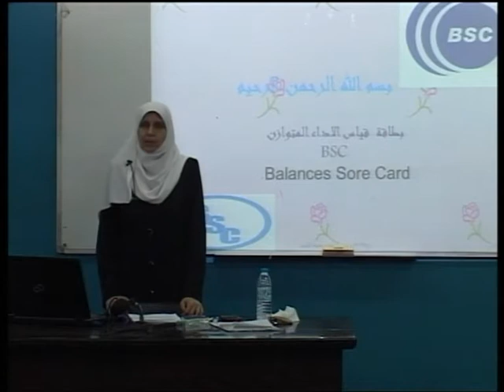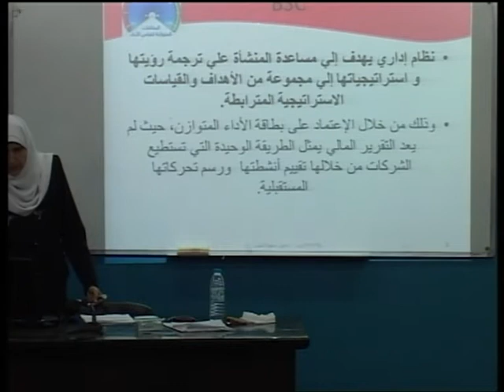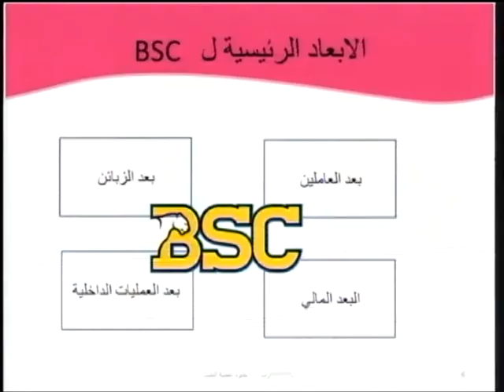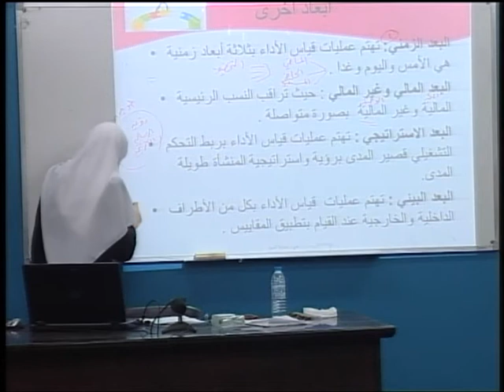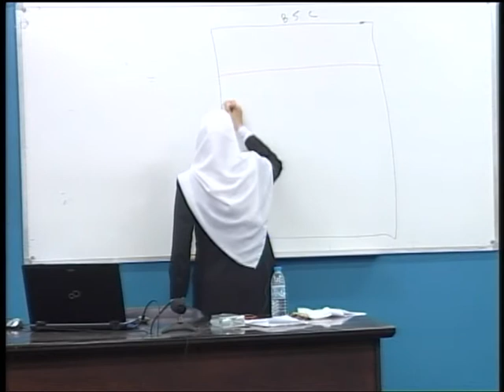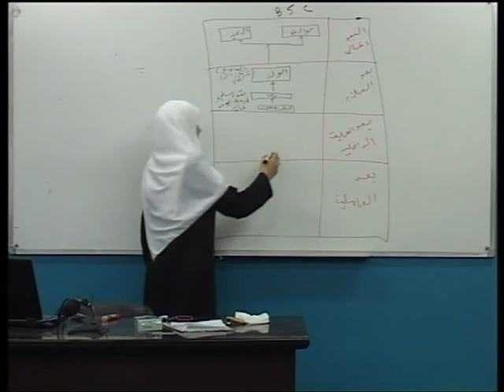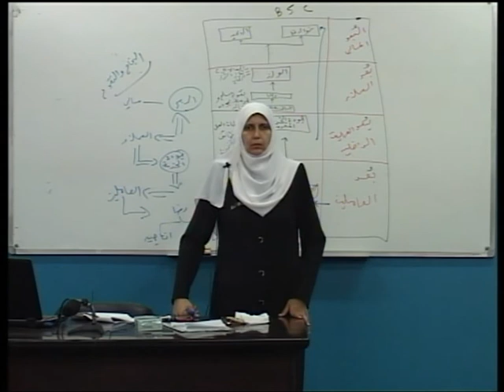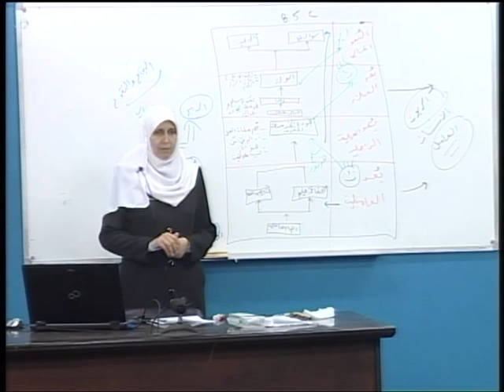محاضرة 38: بطاقة قياس الأداء المتوازن BSC